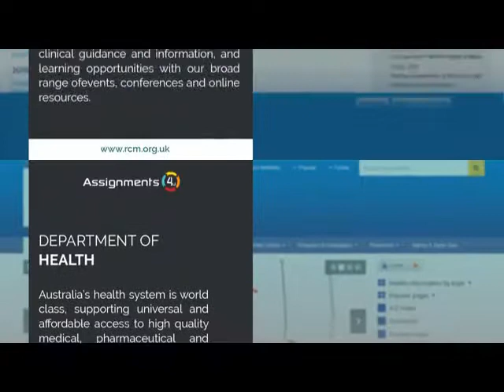Best 7 Websites for Nursing Students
This video is talking all about the 7 useful websites where they help the students to gain knowledge about the Nursing study. If you need help with your Nursing assignment, visit our